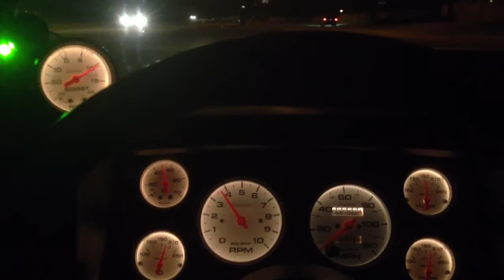S475 LS turbo mustang spool up on street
Making 15psi on cold slicks on street.